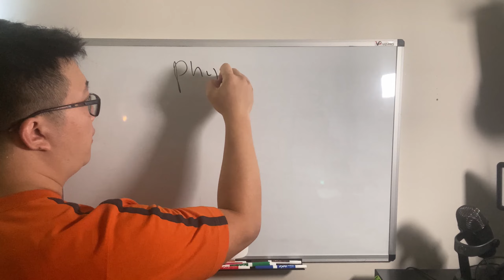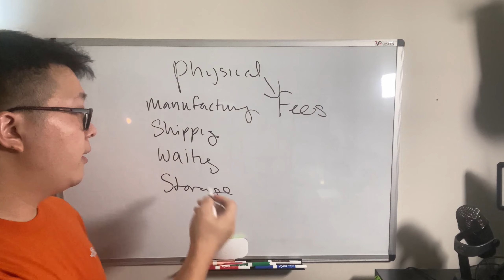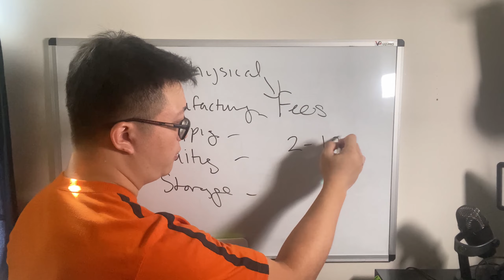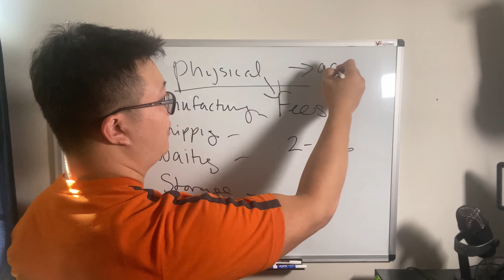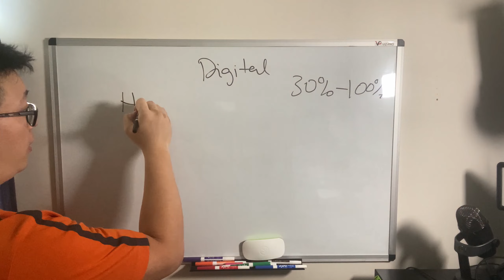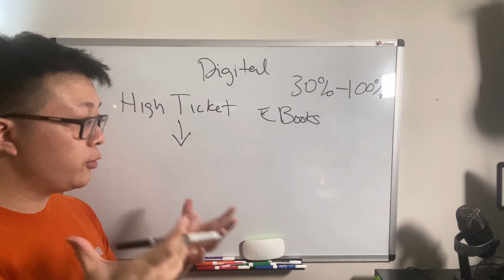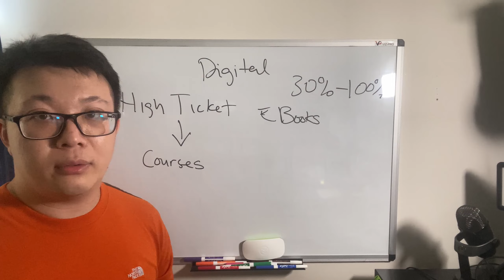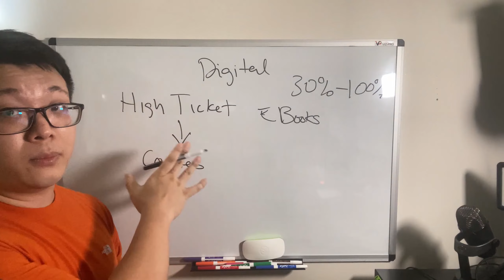High Ticket Affiliate Marketing - Best Way To Generate Passive Income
— Tools and Gear that I use for my videos and business: —
Webcam C920 Pro
Microphone Blue Yeti Nano
Ultra-Thin LED Video Light Panel
Apple iPad Pro
Apple Pencil 2

About:
This video is about High Ticket Affiliate Marketing. If you want to make money with affiliate marketing within the first two months, then you need to market high-ticket digital products.